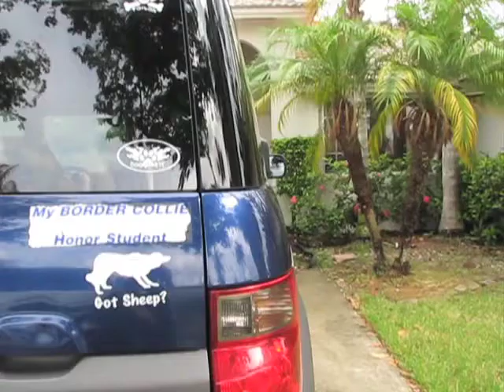Working dogs earn their keep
Herders, healers, bomb sniffers, actors. Check out Business Monday for the full story about how some canines work for a living.    Rebecca Huval